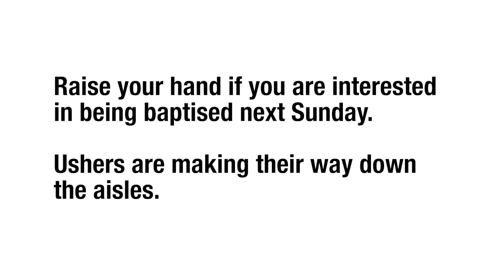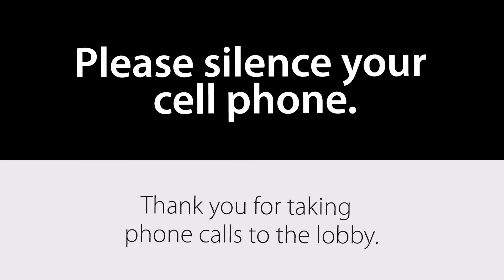Announcements // Dr. Fred Bisci is Here! // Pastor Kevin Johnson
Pastor Kevin bringing the info this week. Fall is just around the corner. Get caught up on what is happening at Sonrise!